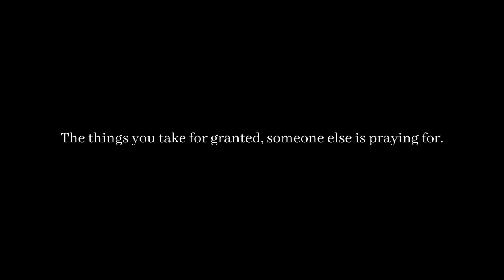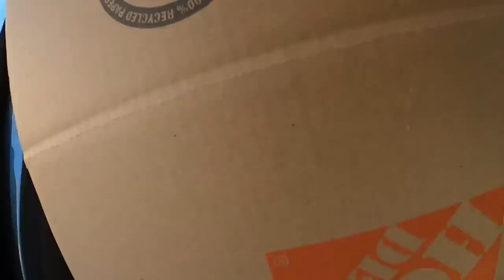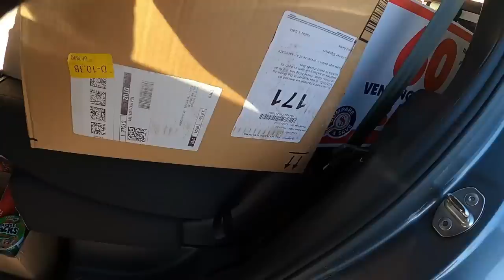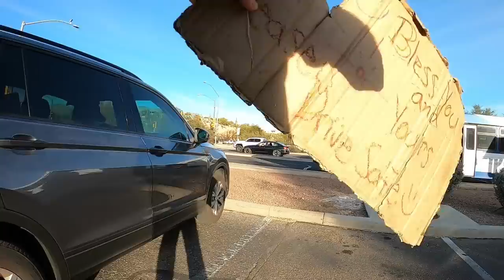Helping Homeless Friends - You can Find them Anywhere